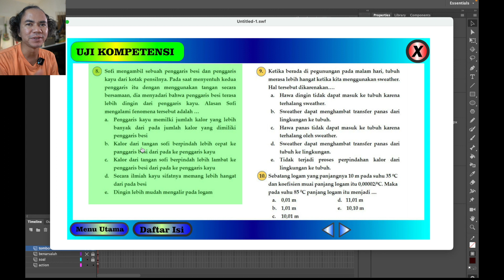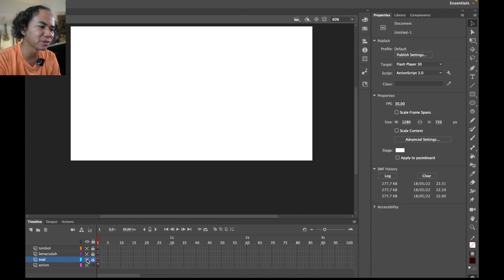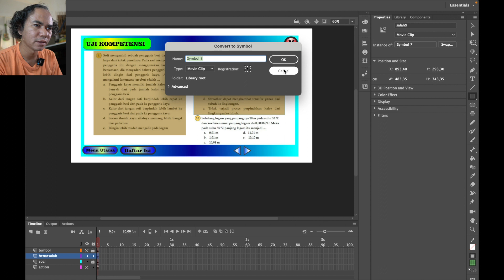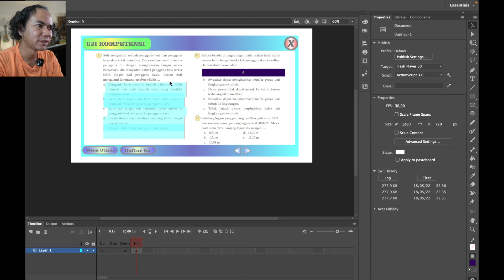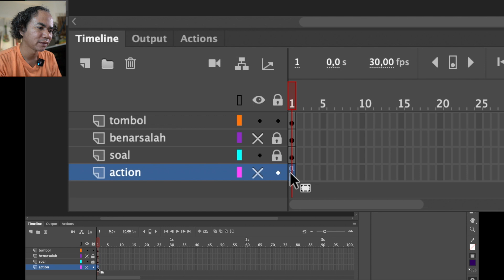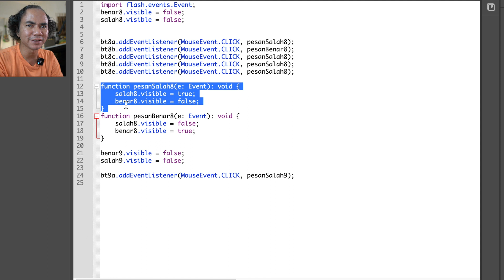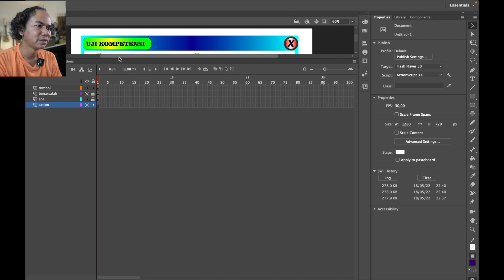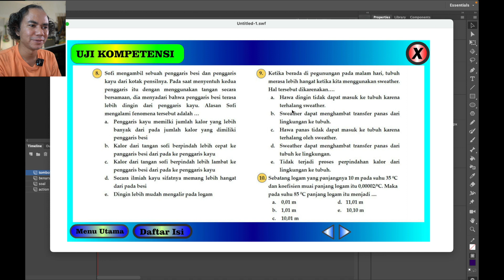Tombol Tak Terlihat di Adobe Animate (Invisible Button)